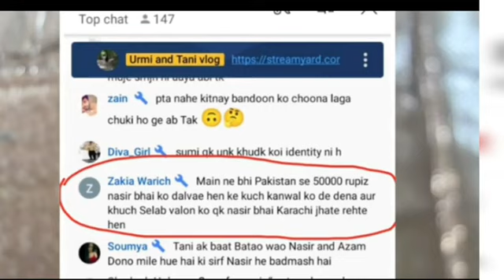naseerAmin fraud| sameera Aziz nay Naseer Amin k fraud ka proof dikha diya| kawnal voice recording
sameera aziz nasir amin k fruad k proofs dikha diy
50k ka fraud
urmi and tani vlog
desi dose by zahid khan
salma sitara meet up in dubai
salma sitara ki sulah ka mamla
wellcome to dubai
mene faisla kr lia hy ab
bht tamasha bnaya gya mera
konsa khuwab toota mera
sitara yaseen daily vlog start
sitara yaseen
sitara yasin
sitara yaseen new vlog
sitara yaseen new blog
sitara yaseen new block
sitara yaseen block
sitara yaseen live
sitara yaseen supporter
sitara yaseen vlog
sitara yaseen hater
justice for sitara
justice for salma
salma yaseen
salma yaseen vlog
salma yaseen live
salma yaseen new vlog
salma yaseen block
sitara yaseen live
salma yaseen divorce
salma yaseen husband
sitara yaseen husband
sitara yaseen husband channel
naina akbar
naina akbar vlog
naina akbar live
babar yaseen vlog
dilbar yaseen vlog
maryam fahan
maryam fahad live
nosheen multani
nosheen multani live
nosheen multani reaction
pak village insider
pak village insider live
pak village insider new vlog
bebo ki roshni
bebo ki roshni live
sitara r salma ki sulah ho gai
salma jhoot bol rhi hy
salma ny paise dy diy chup krne k liy
live men jhoot bola
sitara yaseen live
sitara ny akhri faisla kr lia
sitara yaseen akhri faisa
sitara ny mafi mang li
sitara yaseen husband
sameera aziz vlog
sameera aziz official
sameera aziz in saudia arabia
Sameera aziz ny nasir amin k fraud k proof dikha diy || kawal ki voice recordings b suna d

Asalam walikum my channel is about

I will be glad if you appreciate my videos by LIKING and SHARING.
 Note -

full credit to owners all images, picture, music show in the video belong to the respected owners Disclaimer: This channel dost not promotes or encourages any illegal activities and all content provided by this channel is meant for education al purpose only Disclaimer: